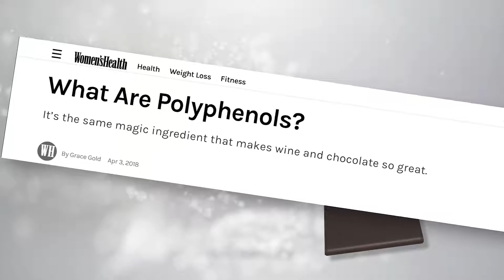The Beauty Experts Volume 2 "Esthechoc - The Beauty Chocolate" - Polyphenol Power!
In this episode of The Beauty Experts, host Shelly Maxwell and Doctor Jennifer Berman explain the powerful, age-defying combination of polyphenols and astaxanthin.